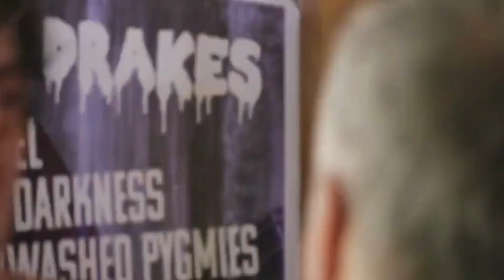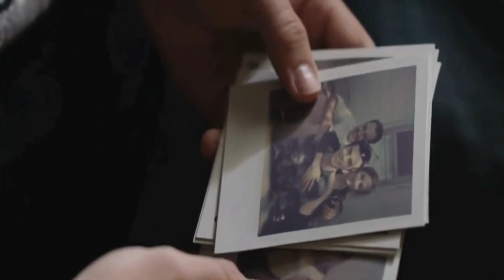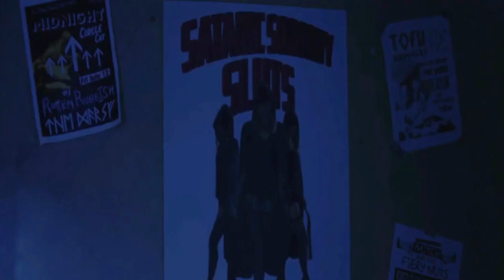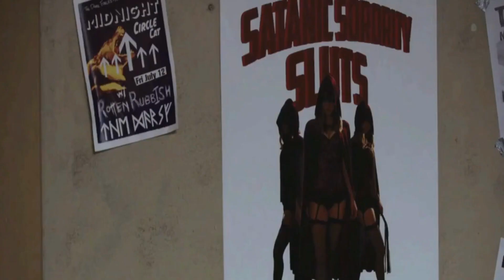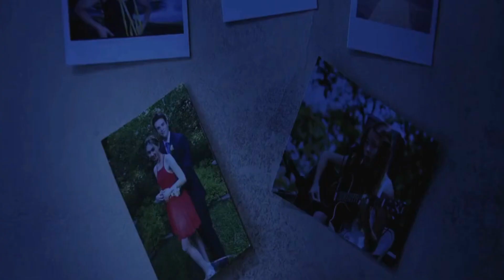The Shed (2019) Movie/Film Explained in Hindi / Urdu Summarized हिन्दी-I EXPLANATION2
"The Shed" is a 2019 horror film directed by Frank Sabatella. The film follows the story of a high school student named Stan, who discovers a mysterious shed in his backyard that turns out to be the home of a bloodthirsty creature.The film begins with Stan, a troubled teenager who lives with his abusive grandfather, finding a wounded vampire in his backyard shed. With the help of his best friend Dommer, Stan sets out to destroy the vampire and rid himself of the curse he believes he has been given.As they attempt to destroy the vampire, they learn more about its origins and its weaknesses. However, things become more complicated when the vampire begins to target the people closest to Stan, forcing him to confront his own inner demons and make difficult choices in order to save his loved ones.Overall, "The Shed" explores themes of isolation, trauma, and the consequences of one's actions. The film presents a unique take on the vampire genre, offering a fresh and engaging story that is sure to satisfy horror fans.
Here are some possible tags for the film "The Shed" (2019):

Horror
Vampire
High school
Friendship
Bullying
Revenge
Coming of age
Supernatural
Blood
Gore
Dark comedy
Independent film
Monster
Teenagers
Small town
Credits:
Picture and film Source: RLJE Films, Toho
Director: Franck Sabatella
Producer: Jason Rice

THANKS

Thanks